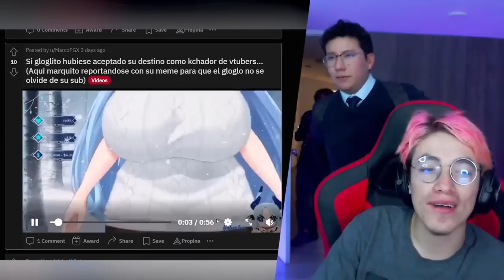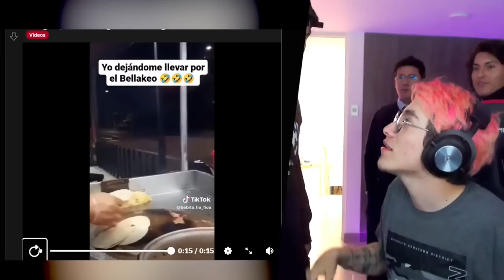MACA Y SU AGARRE? 🤨 | REACCIONANDO A MI REDDIT #6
STREAMS TODOS LOS DÍAS A LAS 6:30PM (HORA PERÚ)